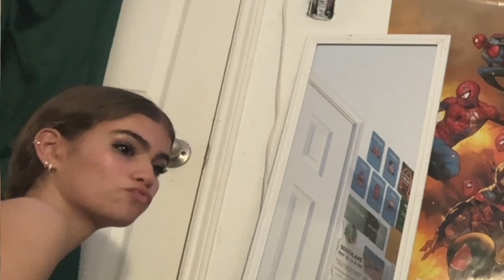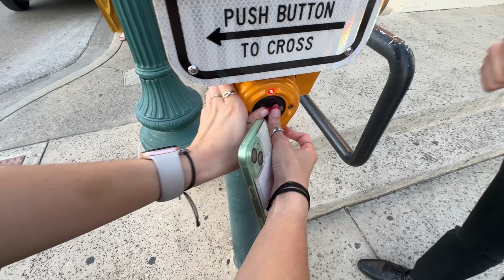HOMECOMING 2024 | SOPHOMORE YEAR